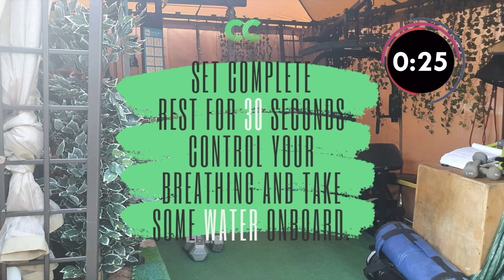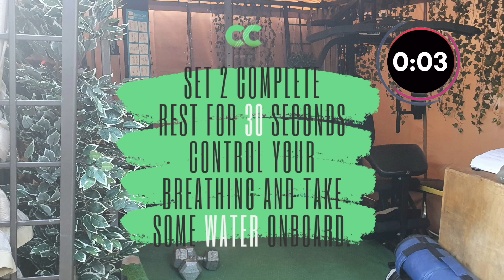FULL BODY WORKOUT AT HOME DURING LOCKDOWN | BOXING INSPIRED HIIT | NO EQUIPMENT WORKOUT FOR FATLOSS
A 2O MINUTE FULL BODY WORKOUT AT HOME DURING LOCKDOWN.

INSPIRED BY BOXING, BURN FAT WHILE IN LOCKDOWN WORKING YOUR FULL BODY WITH THIS HIIT HOME WORKOUT.

A HIIT FULL BODY WORKOUT COMPROMISING OF EIGHT, THIRTY SECONDS BODYWEIGHT EXERCISES PERFORMED BACK TO BACK WITH A SHORT REST, THAT YOU CAN DO AT HOME DURING LOCKDOWN THAT WILL HELP RAISE YOUR HEART RATE AND MAKE YOU BURN FAT THROUGHOUT THE DAY,  SPEEDING UP FATLOSS, WHILE FOCUSING ON YOUR FULL BODY WITH UPPER AND LOWER BODY EXERCISES.

PLEASE JOIN ME OVER AT INSTAGRAM AND FACEBOOK AND SAY HELLO AND I HOPE YOU ARE ALL ENJOYING THE WORKOUTS AND ARE SAFE AT HOME DURING LOCKDOWN.